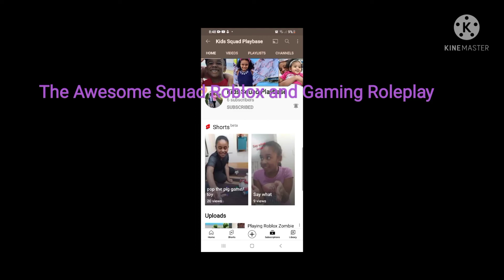What should I do for my next vid for Halloween comment down below